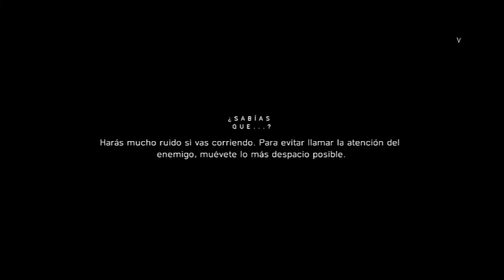BATTLEFIELD 5 Campaña infiltrarse bunker de comunicaciones y destruir suministros de la luftwaffe